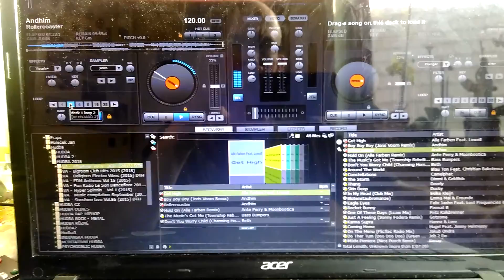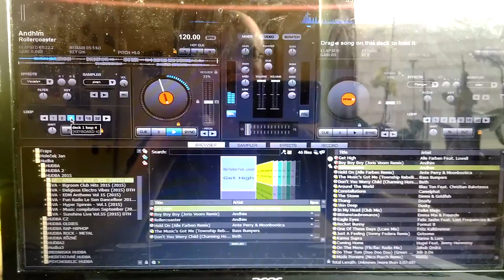Udelame party?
Top hits